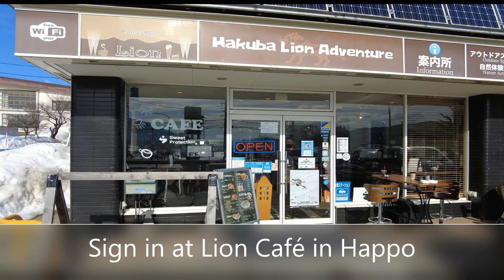Snowmobiling with Lion Adventure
Want a day off the slopes? Snowmobiling is great fun! Lion Adventure offers Snowmobile tours in Hakuba Valley. Sign in is at the Lion Cafe in Happo, and then you relocate to the Hirakawa river. Tours run for about 1 hour.